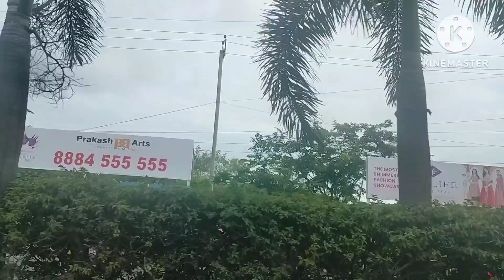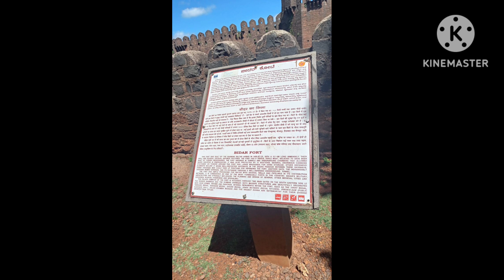Bidal Trip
So Guys, Today I am going to Bidal, Karnataka, India

Link-

Link-

This Wonderful Video Was Made By

Cast- Aditya Agarwal
Editor- Aditya Agarwal & Dropin Music
Camera- OnePlus Nord CE 5G
Editing App- Filmora 12 Pro

If any copy of video is found then strict action would be taken by

Aditya Aggarwal Super

Thanks!!